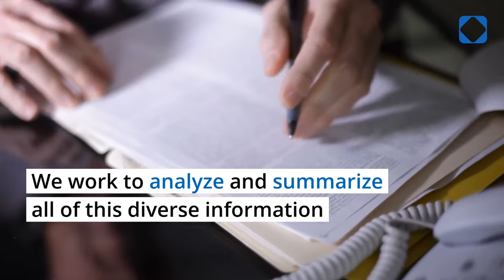What is the Food Packaging Forum?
The Food Packaging Forum (FPF) communicates high-quality scientific information, is balanced, and is independent. It provides the facts on food contact chemicals and their impacts on health, which enables stakeholders to find solutions based on interdisciplinary and current scientific knowledge. FPF is a forum for critical thinking about the chemical composition of food contact materials and articles, migration, and chronic exposure to mixtures of food contact chemicals at low levels. Packaging waste, recycling, reuse and related chemical contamination, as well as chemical pollution, are additional areas of interest.